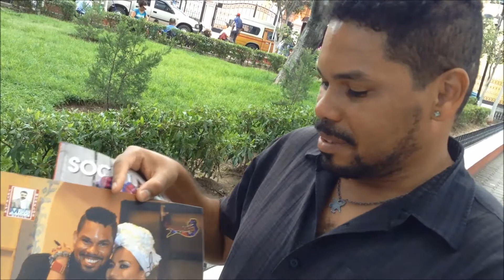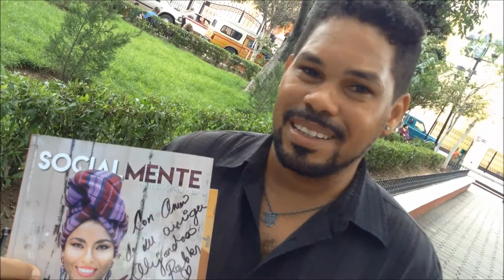Luis Manuel Valdes Díaz Como tu Mujer Alejandra Robles en Morelos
Músicos de  Sandavi Ensamble acompañaron a Alejandra Robles en la Feria de la Cecina del Estado de Morelos.
Luis Manuel (NOLY) músico y FAN de Ale recibió su fotografía y revista firmada por ella en Huajuapan., asi mismo Gerson Galicia Director de Sandavi Ensamble.
Una tarea de MUSEO VIVO TETELPA en la Difusión de la Cultura Colectiva.